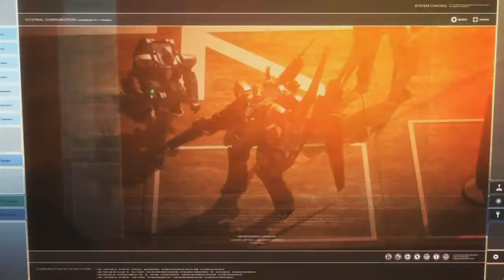Aʟᴅɴᴏᴀʜ.Zᴇʀᴏ [ AMV ] - I Aᴍ Tʜᴇ Wᴏʀʟᴅ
If you liked the AMV, press the like button. If you would like to share your thoughts on the content within the video, type words in the comment section below.
►Song: I Am The World
►Artist: Takida
►Anime: Aldnoah.Zero